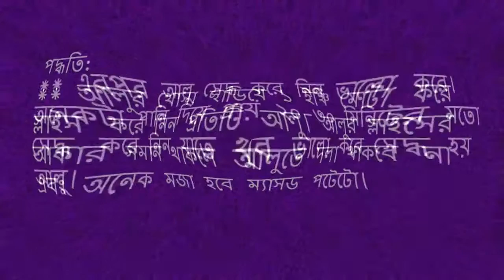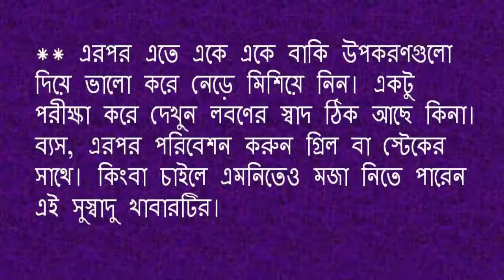ঘরেই তৈরি করুন রেস্টুরেন্টের অত্যন্ত সুস্বাদু জনপ্রিয় খাবার ‘ম্যাশড পটেটো’